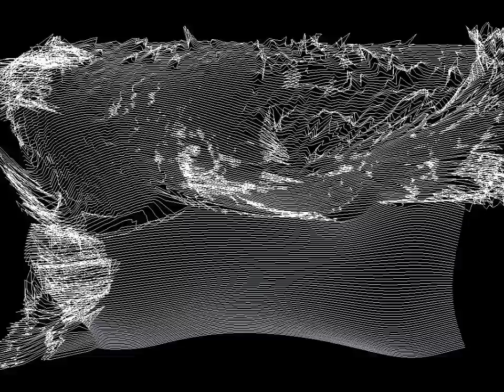BORIS CHIMP 504 - teaser 2012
Teaser for Boris Chimp 504 AudioVisual Live Performance 2012.

BORIS CHIMP 504 is an audiovisual real-time performance that emphasizes audio synthesis and graphical languages in a futuristic Sci-Fi aesthetics. It's a real time interactive/reactive system between the audio and the image, between the man and the machine.

As the present days seem invaded by worn-out formulas that lead to the "stupidification" of the (human) senses, Boris Chimp 504 invokes Pop Destroyer - bring to the masses new ways of understanding sound and image - and claims for extreme sensations as a way of bringing the future sooner...

In 1969 the Chimp Cosmonaut Boris 504 was sent in a mission to the moon.He never came back. His last communication was from the moon surface on the 7th July 1969...

All visuals Audio Reactive in real time.
VDMX+Quartz Composer